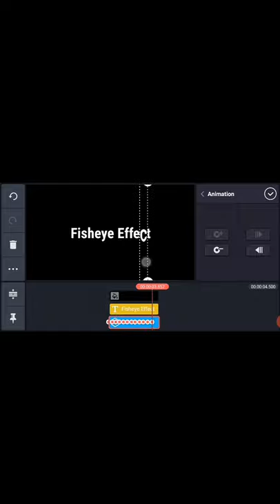How To Make Fisheye Lens Effect in kinemaster | Fisheye Text Animation in Kinemaster Editing